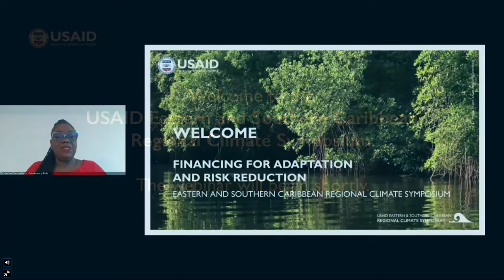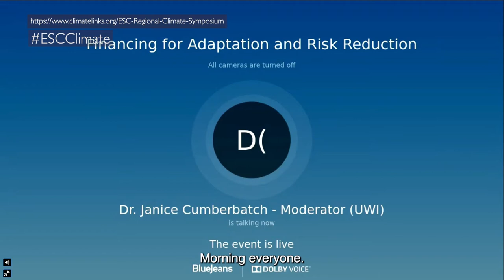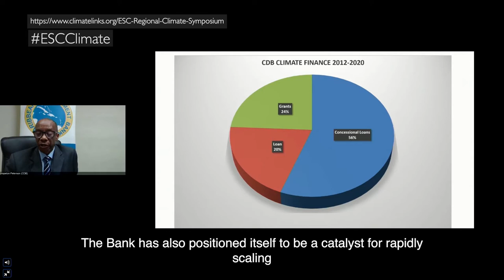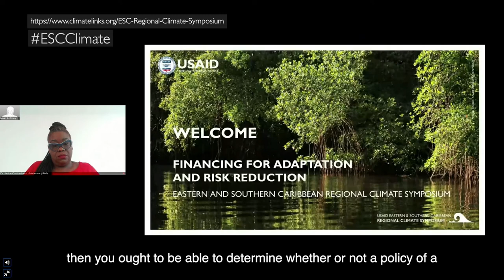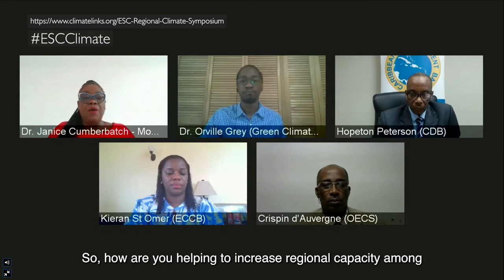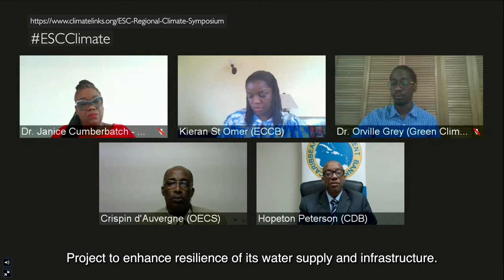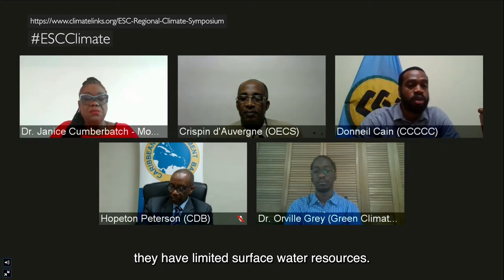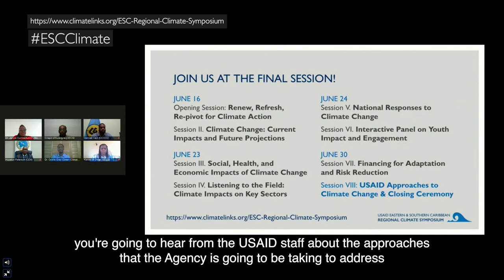ESC Climate Symposium Session 7: Financing for Adaptation and Risk Reduction